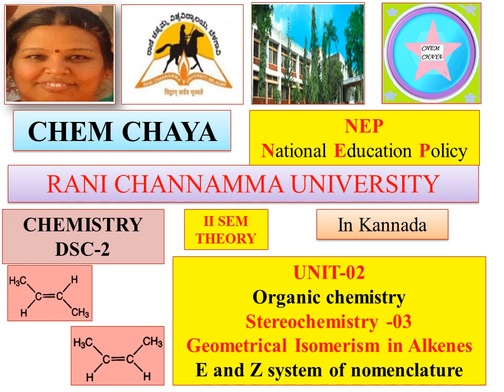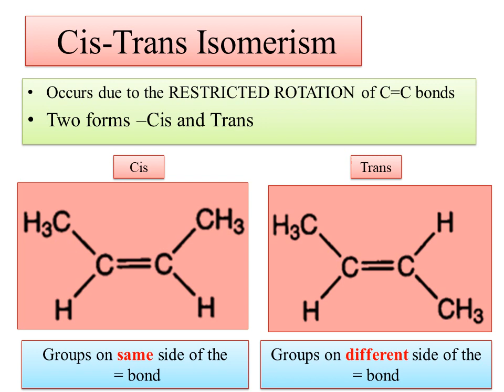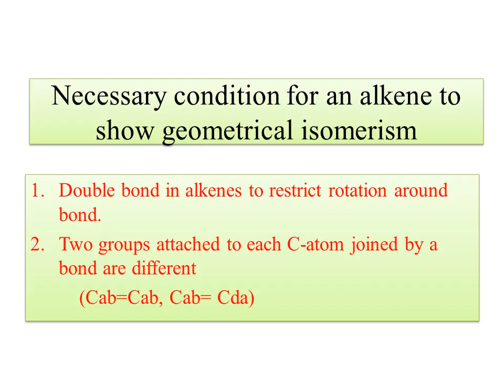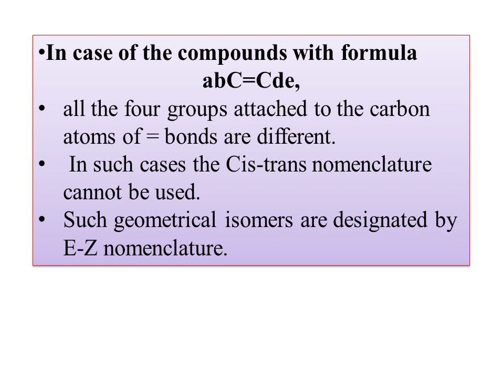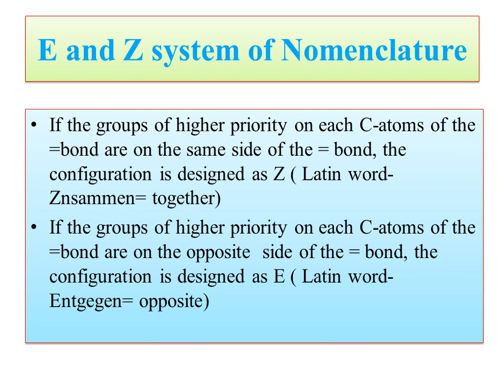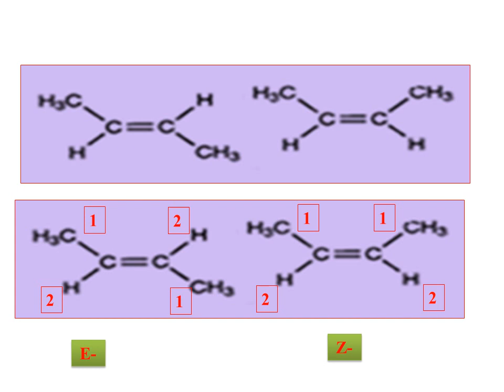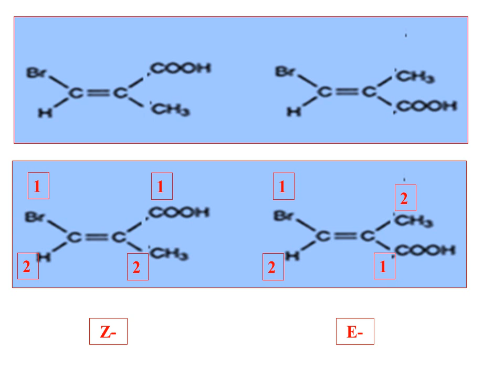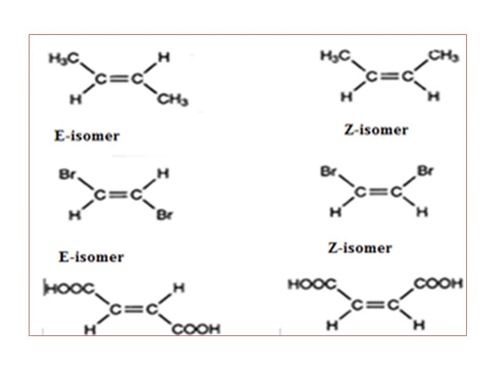RCU-NEP-Chemistry-II SEM-Stereochemistry-Geometrical Isomerism in Alkenes E&Z system of nomenclature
3. Stereochemistry-Geometrical Isomerism in Alkenes-E&Z system of nomenclature